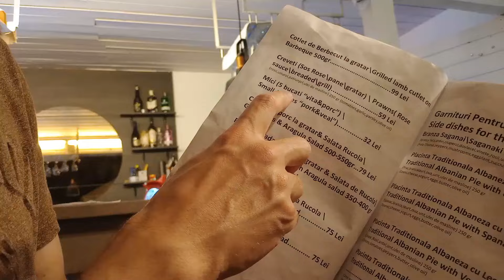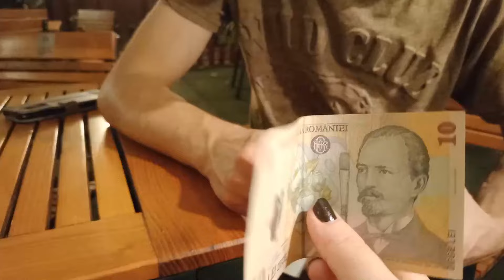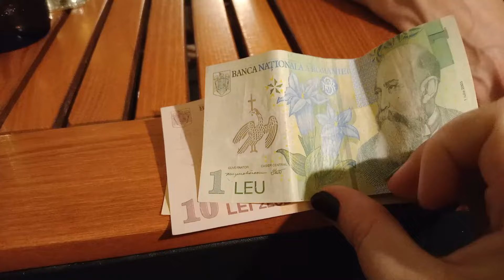Cosas curiosas de mi país Rumanía 🇲🇩 | Aprende conmigo hablar rumano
💫Hola amigos. En este video, mientras cenamos, vamos a aprender cosas curiosas de Rumanía, que quizás no conocías, y de paso también vamos aprender frases en rumano, por si estás próximo a viajar a Rumanía, o simplemente porque te gusta mi país.

Ayúdanos a llegar a los 10.000 suscriptores, ya que estaremos haciendo un sorteo en vivo. Tú podrías ser el próximo ganador.

De antemano te damos las gracias por formar parte de esta comunidad😀

❤️VIDEO ANTERIOR:
¿Por qué los RUMANOS aprendemos fácil y rápido ESPAÑOL?

Tik Tok: Ady & Sofy en Italia
Facebook: Ady & Sofy en Italia

❤️CAPÍTULOS DEL VIDEO:

00:00 Vlog en Bucarest Rumanía
00:57 Restaurante en Bucarest
02:52 Comida rumana
03:16 Frases en idioma rumano
04:00 Regionalismos en Rumanía
05:12 Billetes de plástico en Rumanía
05:36 Moneda rumana
06:51 Esto se paga en Rumanía
08:11 No cambies dinero en el aeropuerto
09:29 Les enseño hablar rumano
10:19 Frases básicas en rumano
12:12 Comiendo en Bucarest comida rumana

Muchas gracias por ser parte de este canal ❤️

Ama siempre, sé feliz y disfruta la vida. Les mandamos un fuerte abrazo a la distancia.